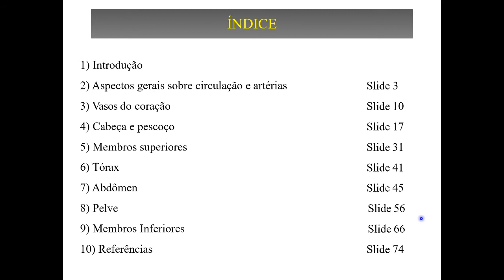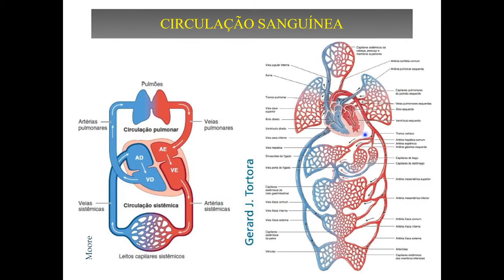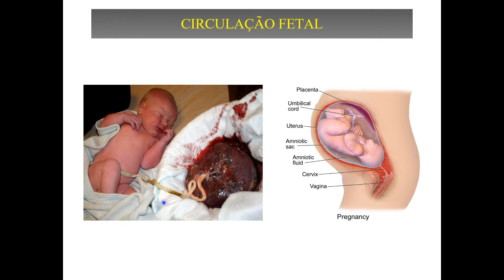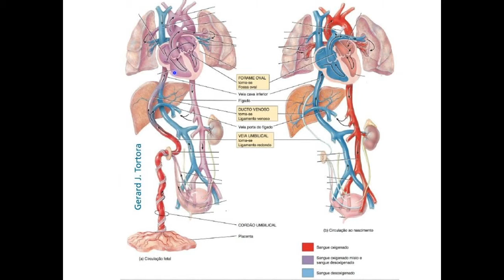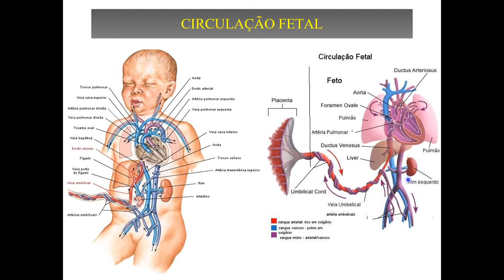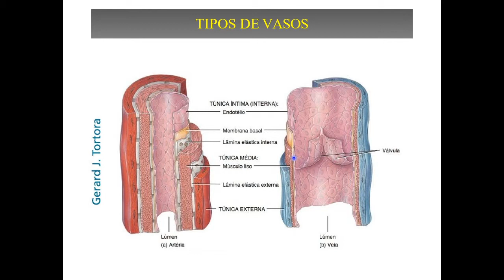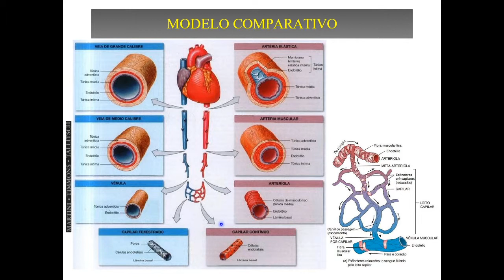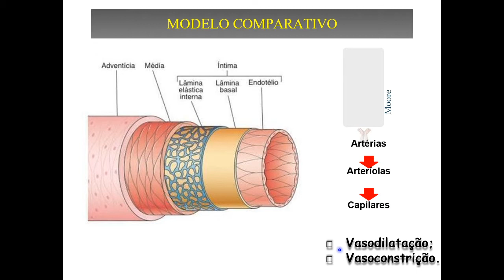QuarentAnato UFTM - Artérias (Geral)